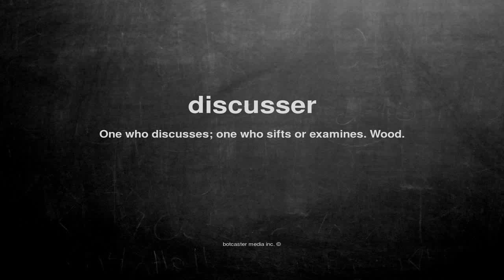What does discusser mean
What does discusser mean in English?